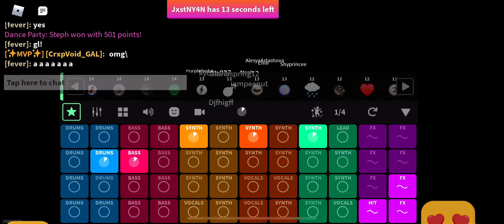FINALE | Splash Roblox